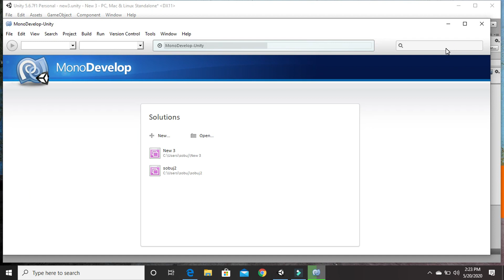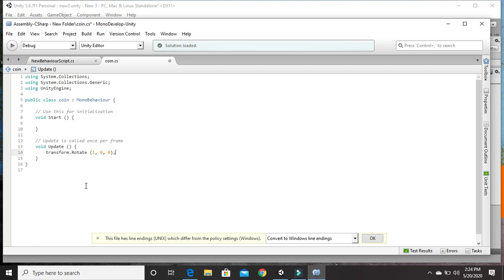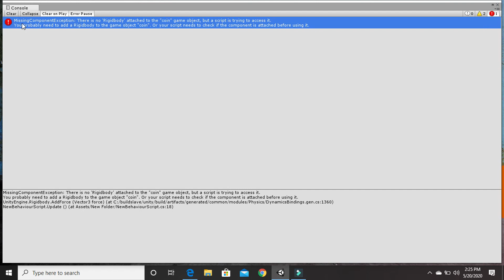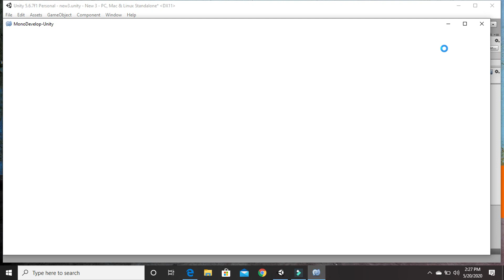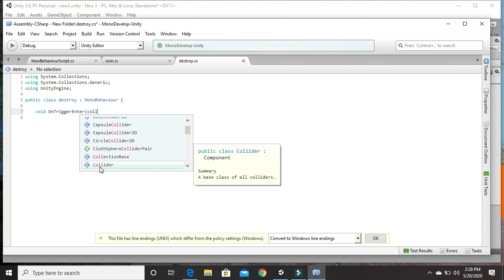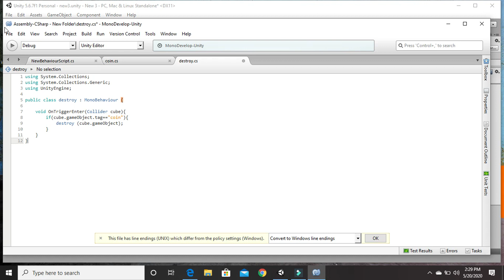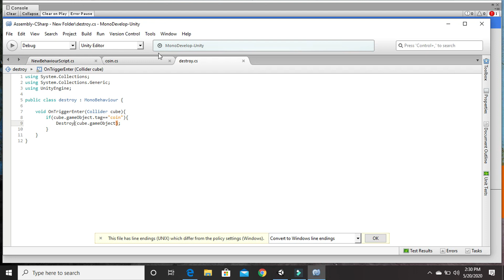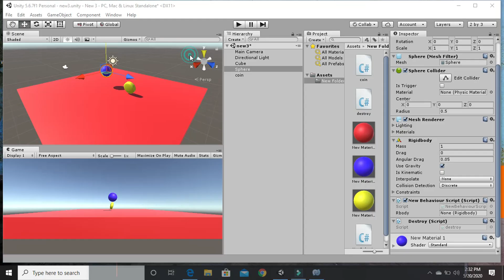How do rotate coin also how do destroy coin bangla Tutorial